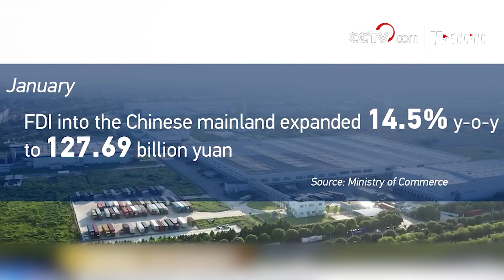China remains popular destination for foreign investment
International investors are having growing confidence in China’s robust economic recovery, as evidenced by their increased holdings of Chinese assets.